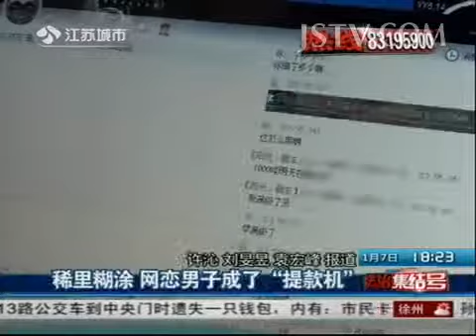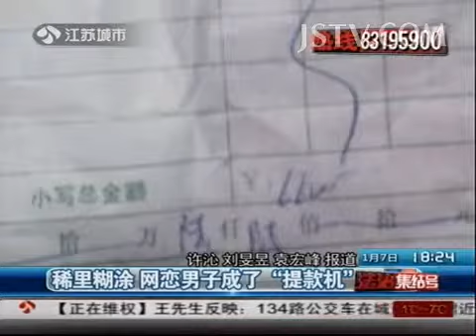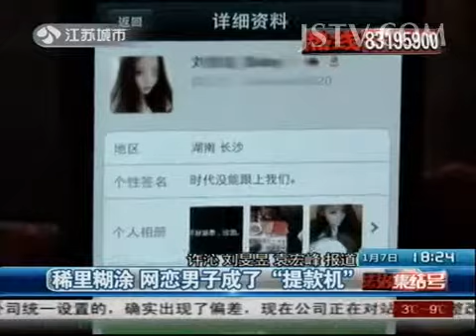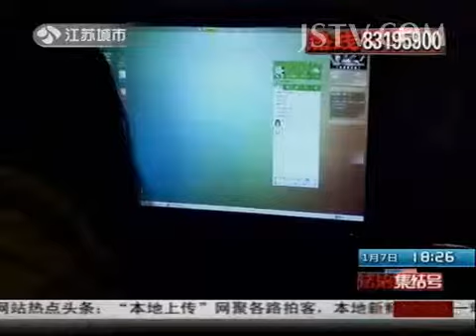法治新闻 网恋男子成了"提款机" 140107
最强大脑震撼首播 周杰伦首次跨界担任科学助教 "神奇四侠"挑战不可能完成的任务